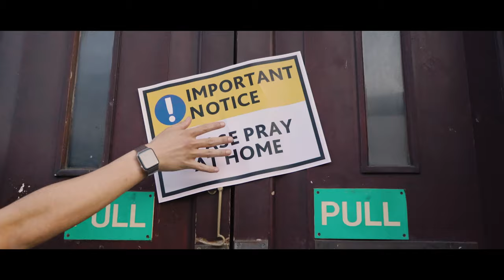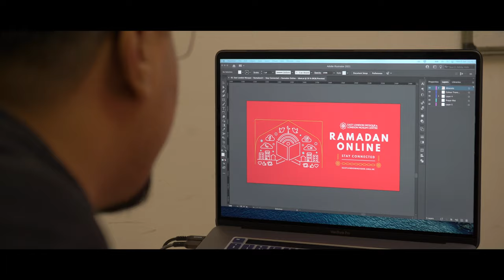Stay Connected to the East London Mosque this Ramadan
📱 Get ready to connect with the East London Mosque this Ramadan.

💻 As the world around has dramatically moved more towards digitisation, we hope to offer more content and services through digital means for our communities online.

🕌 We’ll be bringing the Mosque to your home through our Ramadan Online programmes as well as some exciting announcements in the coming days as we look towards offering more innovative ways to offer our content to our congregants, as well as the digital Muslim community worldwide.

Get ready to (re)connect to the East London Mosque in ways you never have before.

® East London Mosque Trust